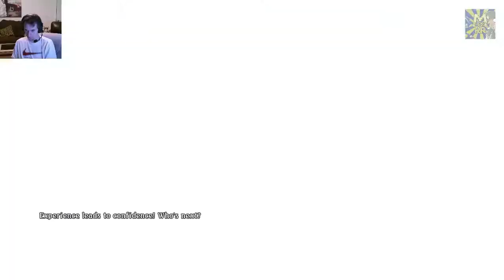Tales of Zestiria - THE HAUNTING NOMIN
Copyright goes to Valve, Turtle Rock Studios, and the Modders respectfully for their rights to the content. All content posted and shown here is copyrighted to their respected owners. The only thing original here, is my ideas, and the Video-Log you have just seen. Enjoy it.

QUOTE